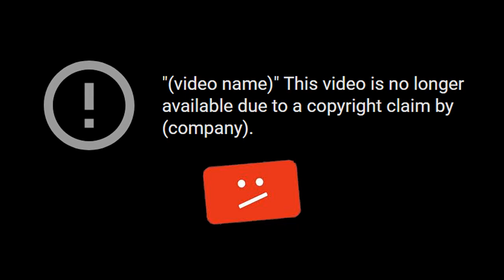Shakim Ra strikes Jason Black!!!! (PARODY)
Shakim Ra's reign of terror spills over into Jason Black's circle as Jason finally speaks on this news! Little did he know...CHANNELS BEWARE!